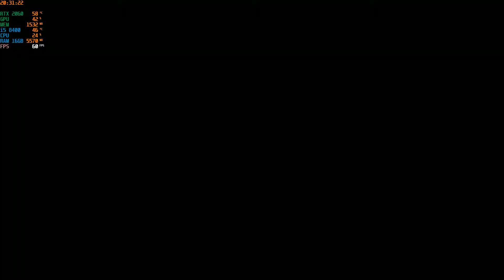Sleeping Dogs Definitive Edition - Part 10: Đấu Súng Với Băng Của Lý Đại Tiếu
▬▬▬▬▬▬▬▬▬▬▬▬ஜ۩۞۩ஜ▬▬▬▬▬▬▬▬▬▬▬▬▬
• My configuration:
- CPU: Intel Core i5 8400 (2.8GHz up to 4.0GHz/ 6C6T/ 9MB/ 1151v2)
- RAM: G.Skill TRIDENT Z RGB - 16GB (8GBx2) DDR4 3000GHz
- VGA: Asus ROG Strix RTX 2060 OC 6GB( 192 Bit ) GDDR6
- HDD: Western Blue 1Tb SATA3 7200rpm
- SSD: Gloway 120GB S3-S7 SATA3 6Gb/s 2.5"
- Air CPU Cooling: Thermalright True Spirit 120M BW Rev.A
- PSU: Andyson M5+ 550W 80 Plus Bronze
- Case: 1st Player Firebase X7
- Fan Coolman Sunshine RGB x 10 Fan
▬▬▬▬▬▬▬▬▬▬▬▬ஜ۩۞۩ஜ▬▬▬▬▬▬▬▬▬▬▬▬▬
• Software: MSI Afterburner, Photoshop CS6